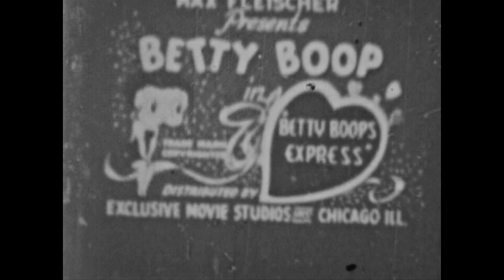Betty Boop - The Betty Boop Limited (1932)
On a special train, Betty's show troupe rehearses: Betty sings, Bimbo juggles, and Koko does a soft-shoe. The train itself also does tricks.

Starring: Mae Questel